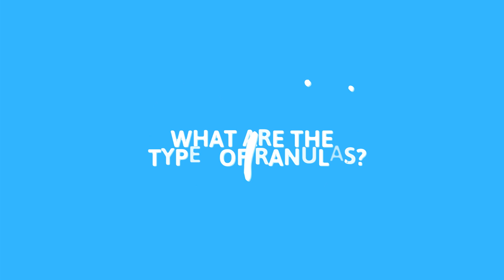Treatment For Ranula: 5 Comprehensive And Effective Options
Learn about the causes, diagnosis, and treatment options for ranula, a mucus-filled bump under the tongue that can cause discomfort. This comprehensive guide covers surgical approaches, non-invasive therapies, and potential complications associated with ranula. Treatment options include sewer system incisions, surgical excision, marsupialization, laser treatment, and injectable sclerosing therapy. Natural remedies such as warm salt water rinses, tea tree oil, and aloe vera are also discussed. Experts emphasize the importance of removing the sublingual salivary gland for effective treatment. The video provides insights into recovery time, post-surgery care, and complications associated with ranula, highlighting the importance of early diagnosis and proper treatment to prevent severe complications. Stay informed about the management of ranula for a better understanding of available solutions.